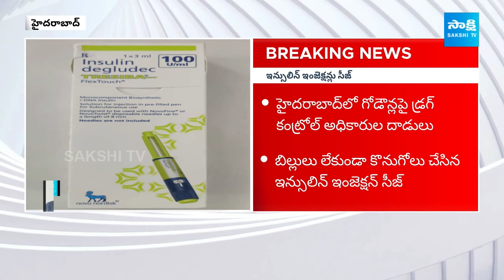Breaking News: Medicine Mafia Busted in Hyderabad with Seized Insulin Injections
Get ready for an exclusive expose as SakshiTV uncovers the dark operations of Hyderabad's medicine mafia. Join us as we delve into the recent seizure of insulin injections, shedding light on the illegal trade and criminal activities plaguing the city's healthcare system. Don't miss this shocking revelation!